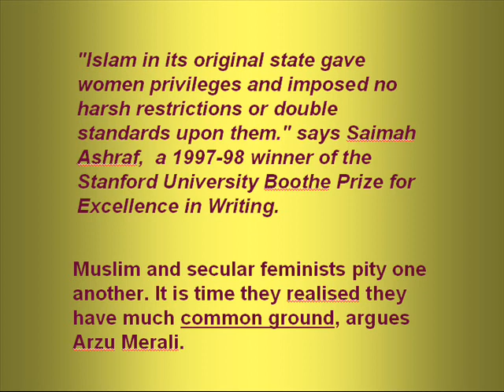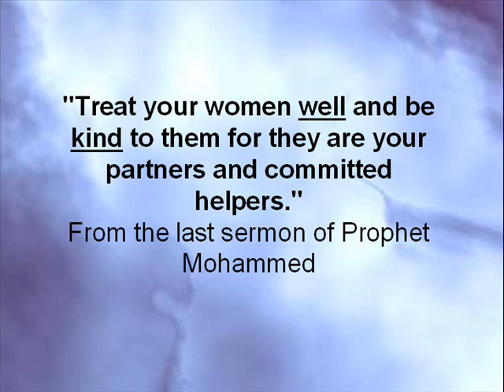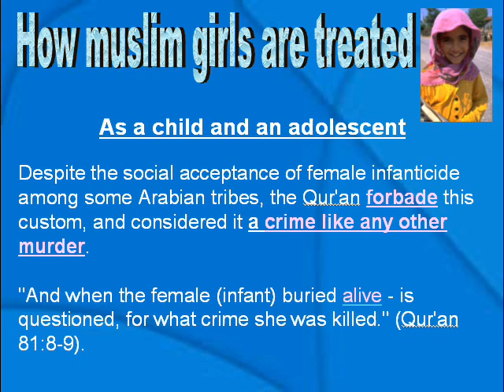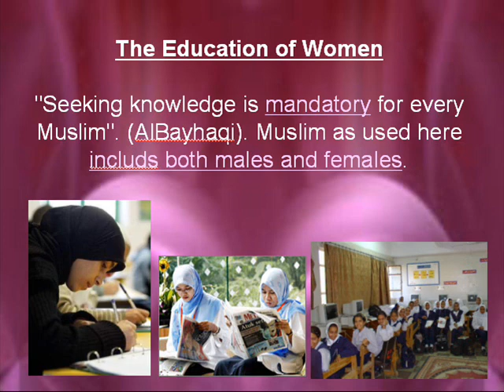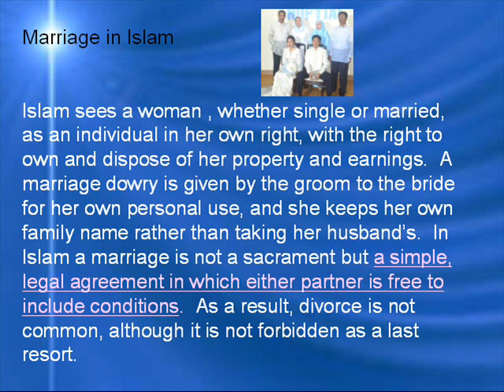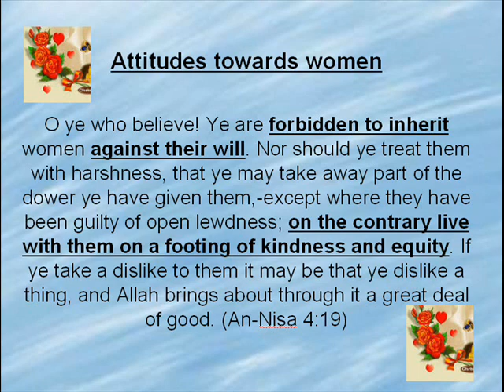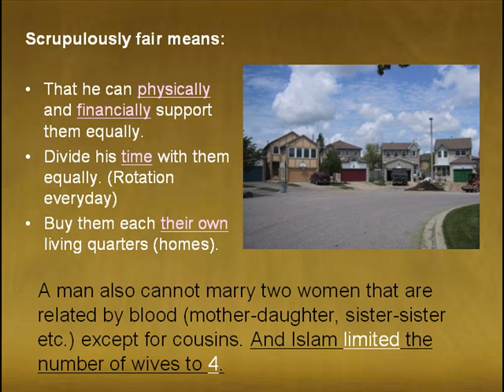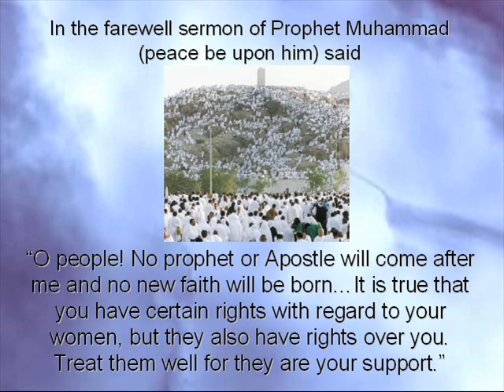Women's rights in Islam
There's a lot of misconception about Islam especially this subject so I want to make some things clear